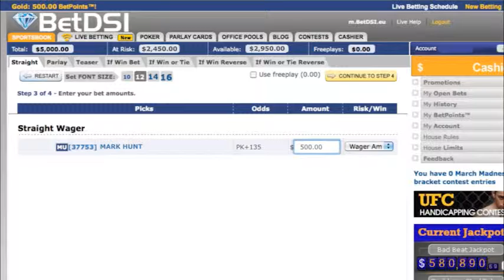Fight 3 OB 38